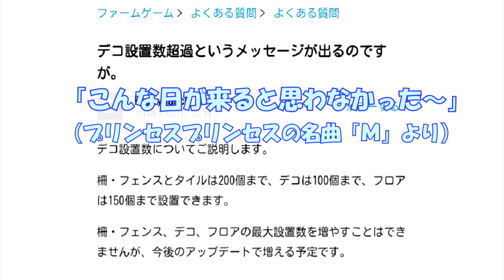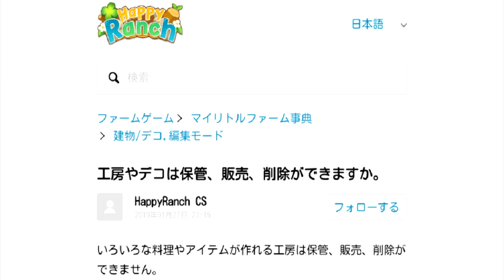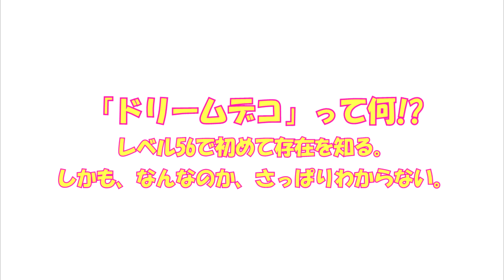【マイリトルファーム】第10回 このゲームには、ファーム主が夜逃げしそうな、難解なルールが存在します（笑）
スマホゲーム「マイリトルファーム」。こんな悲しい展開が待っていたとは・・・やめてしまうか、続けるか悩んでいます。
ありがとうございます！　記念に「不完全マニュアル」を始めましたよ～♪